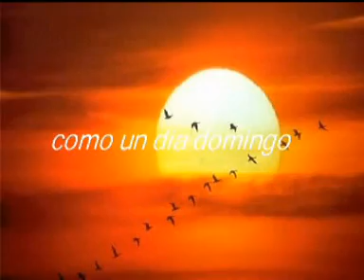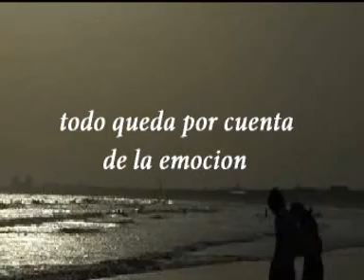como un dia domingo- antonieta y paul anka